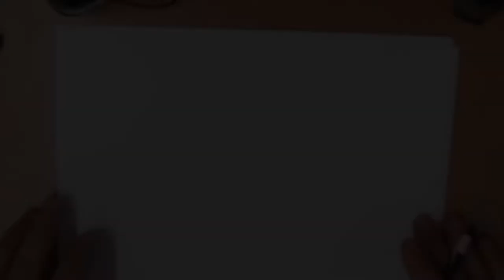Hoe teken je een oog?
Vandaag gaan we een oog tekenen en nee niet met stift maar met houtskool (wasko)